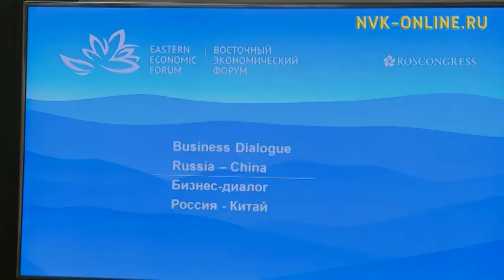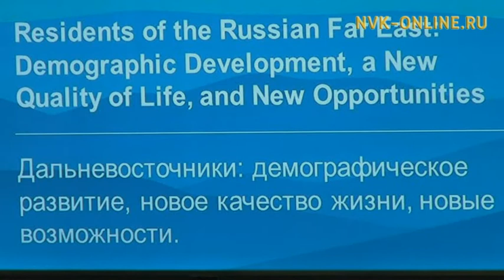Восточный экономический форум. День второй